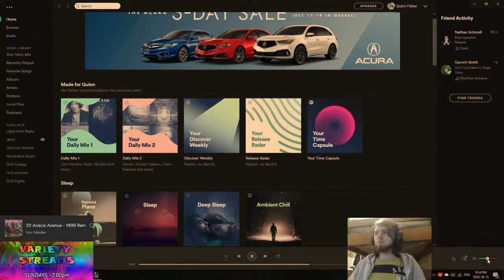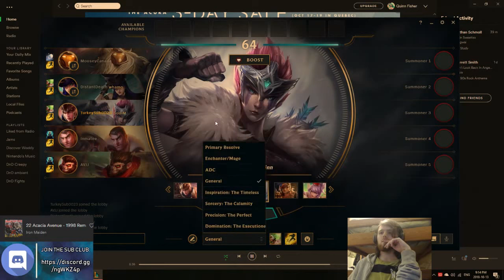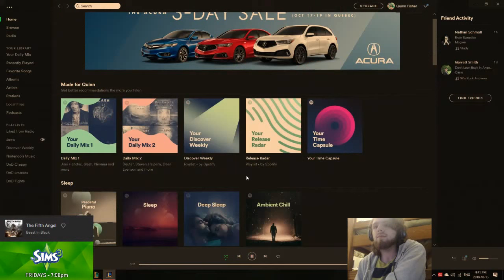Quinn Plays Quinn (on ARAM) - League of Legends 8.20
It goes extremely well